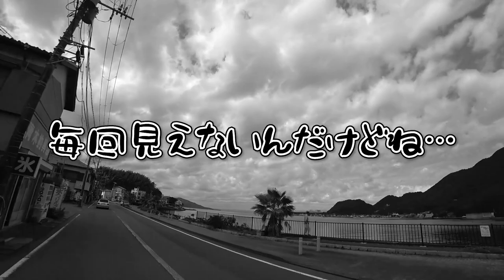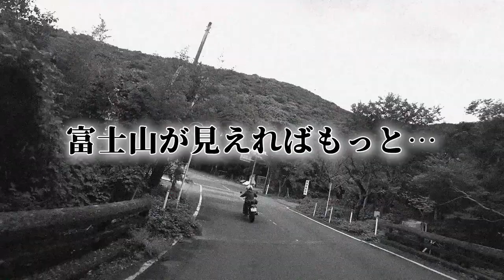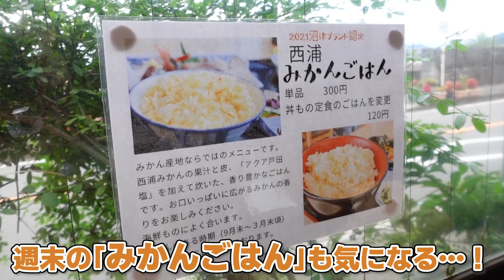【初】有名バイク女子と静岡の激ウマ海鮮を目指して走る！【伊豆】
みなさんこんにちは、せんちゃんです💁‍♀️
今回はなんとなんと！茅ケ崎みなみちゃんとの初コラボ！！
バイク女子2人で伊豆を満喫しました♪

▼茅ケ崎みなみちゃんの動画はこちらから

撮影：SONY VLOGCAM ZV-1
　　　iPhone 11pro
            SONY HDR-AS300

▼SONY　ウェアラブルカメラ　HDR-AS300

《ヘルメット》
▼Z-7 VALKYRIE

《プロテクター》
▼コミネ(KOMINE) バイク用 トリプルニープロテクター

▼コミネ(KOMINE) バイク用 CEレベル2マルチチェストプロテクター